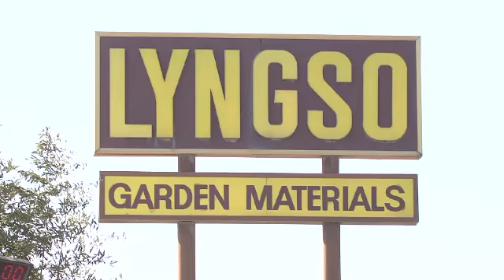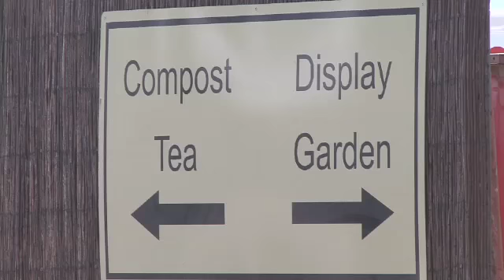Lyngso Garden Materials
Lyngso Garden Materials in Redwood City is a family company committed to sustainability, philanthropy and community outreach.